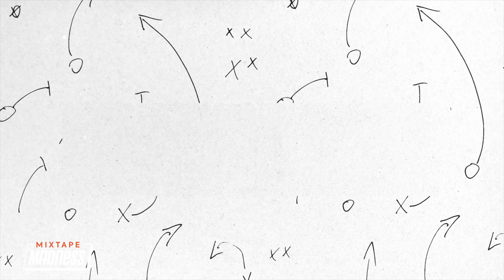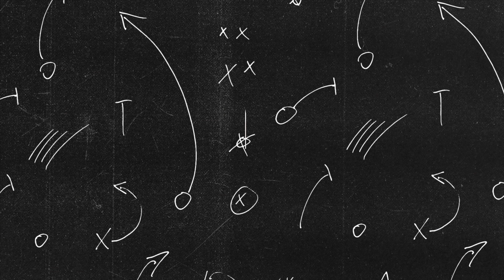Backroad Gee & Kay-O take NFL Skills Challenge w/ Chuckie, Jason & Osi [EP1]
NFL x Mixtape Madness has teamed up to present the "Skills Challenge". We will be putting some of our favorite rappers through their paces and seeing if they can compete like NFL players. Hosted by Chukie and special guests Jason Bell and Osi Umenyiora.